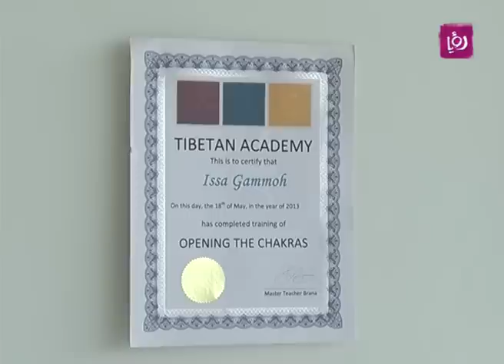تقرير عن الايجابية في العلاقة الحميمة بين الزوجين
تقرير الزميلة ميس النوباني لبرنامج دنيا يا دنيا في فقرة "مفتاح الحياة" عن الايجابية في العلاقة الحميمة بين الزوجين مع الخبير عيسى قموه.